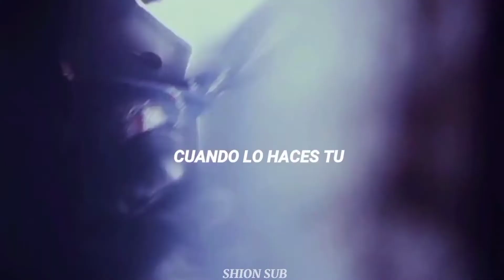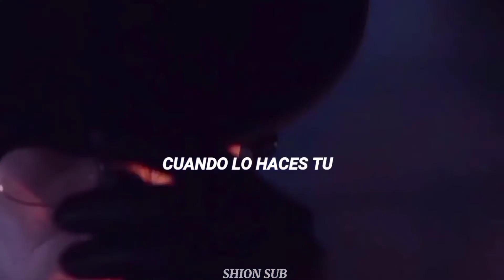You Do You •| Zayde Wølf • Sub Español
Zayden Wølf - You Do You (Subtitulado en español)